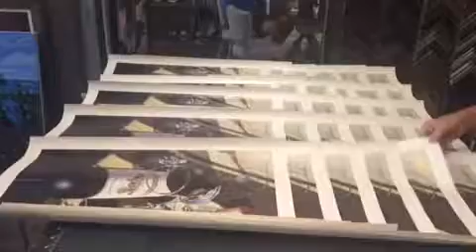Time Lapse: Scott Jacobs the World's Fastest Signer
We are asked often if Scott hand signs his editions.  Here is proof that each print is lovingly signed by Scott himself!